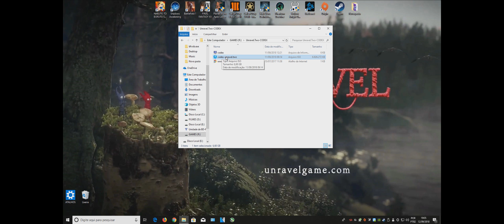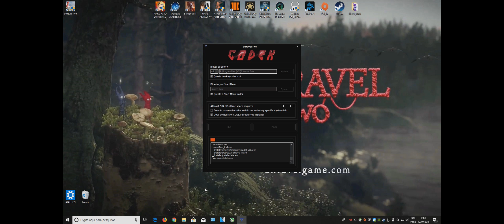Unravel Two PC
Gênero
Plataforma, Quebra-cabeça
Data de lançamento
9 de Junho de 2018
Classificação
Não recomendado para menores de 10 anos
Distribuidor
Electronic Arts
Desenvolvedor
Coldwood Interactive
Idiomas suportados
English (US), Español (ES), Français (FR)
Links do jogo
Site Oficial

                        REQUISITOS MÍNIMOS DO SISTEMA

Requisitos de sistema recomendados

Sistema operacional: Windows 7 de 64 bits, 8.1 de 64 bits OU Windows 10 de 64 bits
CPU: Intel i5 2300 com 2,8 GHz OU AMD FX 6100 com 3,3 GHz
Placa de vídeo: ATI Radeon R9 270 OU Nvidia GTX 670
RAM: 6 GB
DirectX: 11
HDD: 8 GB
Recomenda-se dois controles

Requisitos de sistema mínimos

CPU: Intel i3 2120 com 3,3 GHz OU AMD FX 4350 com 4,2 GHz
Placa de vídeo: ATI Radeon R7 250X OU Nvidia GTX 650Ti
RAM: 4 GB
DirectX: 11
HDD: 8 GB

Meu Setup
Gabinete Thermaltake ATX Commander MS-I Black
Placa Mãe: M5A97 LE R2.0
Processador: AMD FX-8320 Vishera Eight-Core, Cache 8MB, 3.5GHz
Watercooler Corsair H75 Hydro Cw-9060015-ww 120mm
Memória 16gb (2 X 8gb) 2400mhz G.skill Ripjaws X Series
Placa de Vídeo GTX970 G1 Gaming 4GB GDDR5 256 Bits
Fonte Modular 750w Cx750m Corsair
HDS 2x1T SATA3 em RAID-0
1DH 500G SATA 2
1HD 500G Externo USB
1HD SSD 120G SATA3
Internet de 40 mega